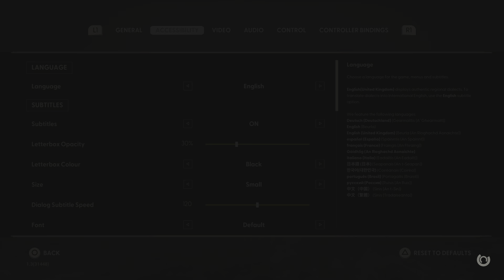Still Wakes The Deep Replay #1